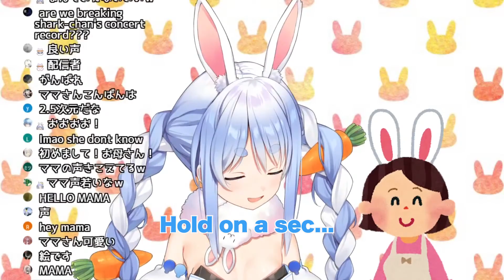【EngSub】Pekora finally coming out to her mom about being a VTuber